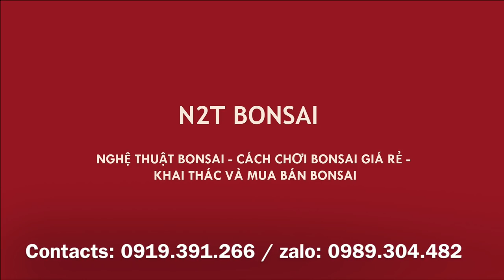CHO BA ÔNG TAM ĐA Ở CHỢ LÊN SÓNG - PHIÊN BÁN BONSAI KHÔNG LỢI NHUẬN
Chợ bonsai vạn phúc hà đông phiên tháng thiêu ngày 29 âm lịch